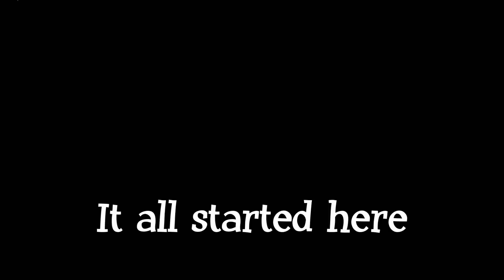Hot Korean Boy Vending Machine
Author & Teaser Creator: MangaZit
Co-Author: MrsFlamingCharisma
Poster Creator: AnniAneasthetic
Credits to (by MangaZit): Risingsun, lalagrl
Credits to (by MrsFlamingCharisma): jessie2daca

Footage used: Brown Eyed Girls Abracadabra, Brown Eyed Girls Candy Man Teaser, Mighty Mouth Tok Tok, 2PM Hands Up, GaIn Irreversible, SNSD Run Devil Run 3D Teaser, SNSD Genie 3D Teaser, SHINee Lucifer Teaser.
Song: Brown Eyed Girls Abracadabra

Thank you for shopping at the Hot Korean Boy Vending Machine! Come Again!